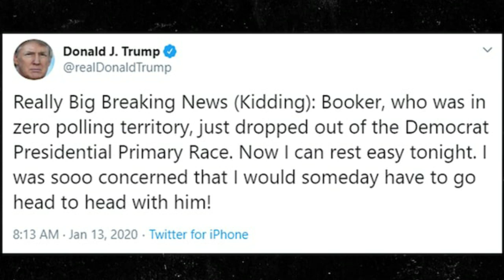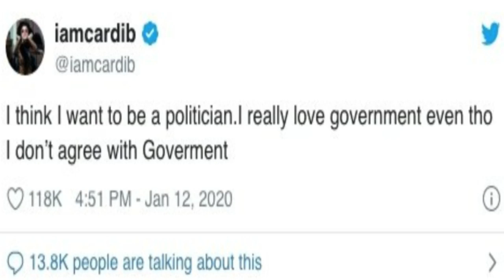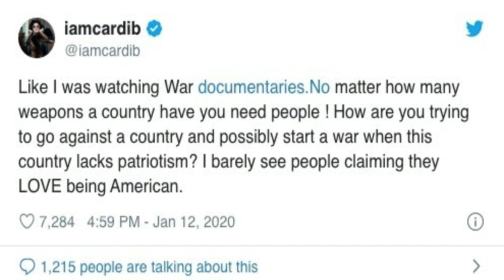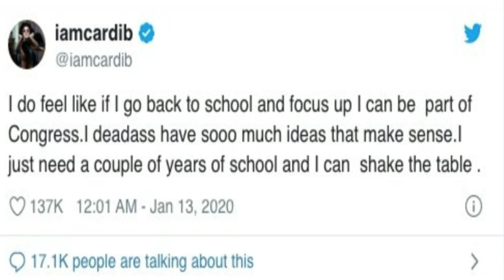Cardi B a Politician? Trump vs Booker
The content contained in this video is available under the Creations Commons attribution-sharealike license V 3.0
unless otherwise stated the work is attributable to @ Willie D Live